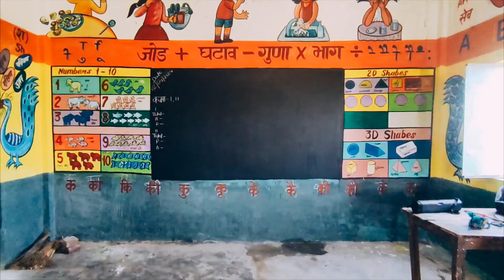let's change the perception 🤝❤️|| Demo classroom